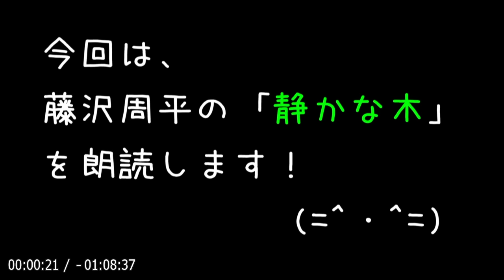【朗読】「静かな木」人生、なかなかこの木のようには･･･。練達の筆がとらえた人の世の哀歓。【時代小説・歴史小説／藤沢周平】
💬藩の勘定方を退いてはや五年、孫左衛門もあと二年で還暦を迎える。
城下の寺にたつ欅の大木に心ひかれた彼は、見あげるたびにわが身を重ね合せ、平穏であるべき老境の日々を想い描いていた。
ところが―。

🔷短編集「静かな木」から 表題作『静かな木』を朗読します！🔷

📌目次
00:00:00『オープニング』
00:00:28『しおり１』
00:17:47『しおり２』
00:35:11『休憩（41秒）』
00:35:52『しおり３』
00:50:55『しおり４』
01:07:57『エンディング』

1971年「溟い海」でオール讀物新人賞。
1973年「○○の年輪」で直木賞。
1986年「白き瓶」で吉川英治文学賞。
1989年 作家生活全体の功績に対して菊池寛賞。
1990年「市塵」で芸術選奨文部大臣賞。
1994年 朝日賞、東京都文化賞を受賞。
1995年 紫綬褒章を受章。
1997年 山形県県民栄誉賞を受賞、鶴岡市から「顕彰の記」が贈られた。
2010年「鶴岡市立藤沢周平記念館」が開館。

【関連動画】
📘【朗読】「泣くな、けい」多彩な人間模様を哀感こめて刻む自選傑作時代小説。素晴らしい収束の好編！【時代小説・歴史小説／藤沢周平】

📘【朗読】「赤い夕日」橋の上で人びとは出会い、そうして物語が始まる！【時代小説・歴史小説／藤沢周平】

📘【朗読】「鱗雲（うろこぐも）」江戸の市井に咲く小哀話。時代小説の名手の世界を十二分に堪能できる傑作短編！【時代小説・歴史小説／藤沢周平】

📘【朗読】「驟り雨（はしりあめ）」運命に翻弄されながらも江戸の町に懸命に生きる人々を、陰翳（いんえい）深く描く珠玉の作品！【時代小説・歴史小説／藤沢周平】

📘【朗読】「朝焼け」闇とほのかな光の中で語られる、愛憎と葛藤、独自の色彩で描かれた人生絵図！【時代小説・歴史小説／藤沢周平】

📘【朗読】「怠け者」人の心に潜む愛と孤独を、円熟した筆に綴った時代小説傑作集。直木賞受賞後の作品！【時代小説・歴史小説／藤沢周平】